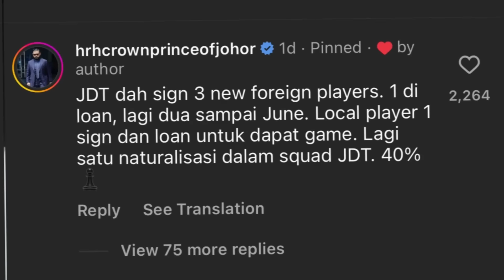MACAM NI PUNYA IMPORT BUKAN UNDERDOG NI !! DION COOLS HERE WE GO !!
Bola Ale sentiasa membawakan perkembangan terkini isu-isu semasa Bolasepak Malaysia.